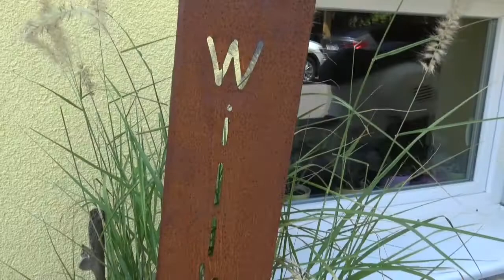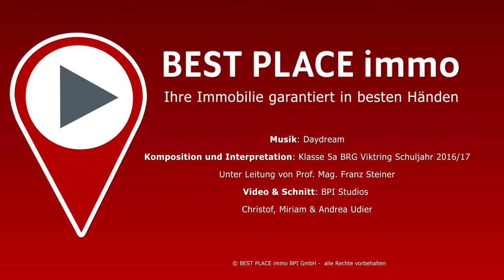VERKAUFT: VELDEN: Schmuckstück im Grünen, auf der Sonnenwiese